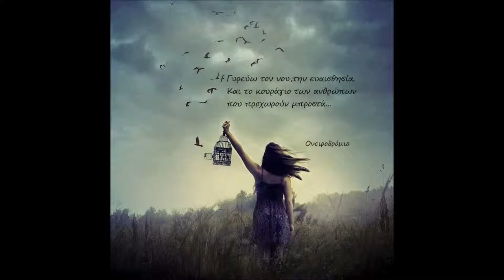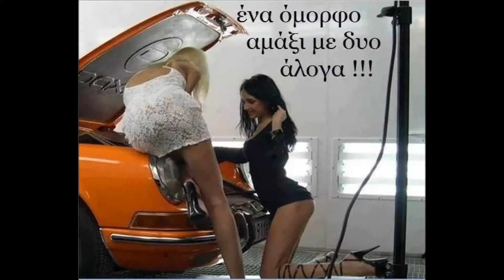EXIT =εξοδος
ΜΟΥΣΙΚΗ
ΣΠΥΡΟΣ ΒΑΣΙΛΑΚΗΣ